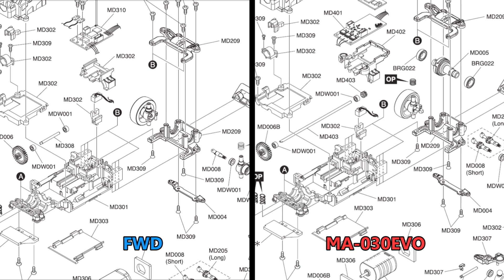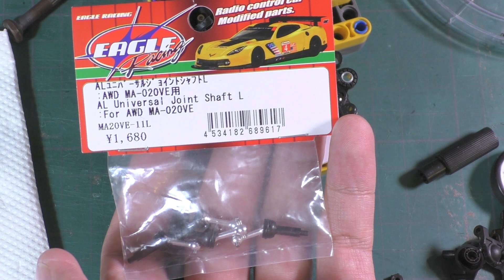How to Convert Mini-Z FWD to AWD & Speed Test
Mini-Z FWD to AWD conversion with wide chassis conversion tutorial.
CC subtitles available for English, Thai.